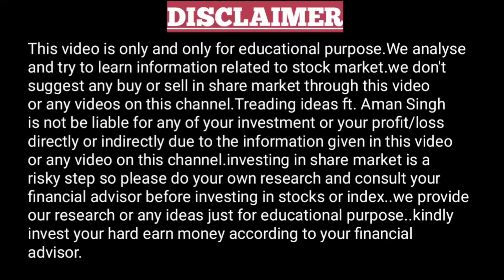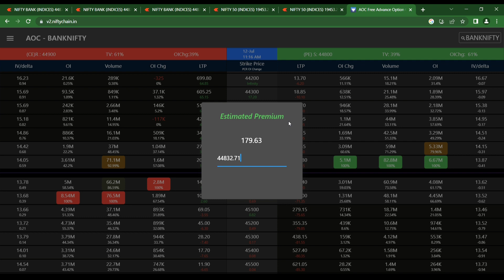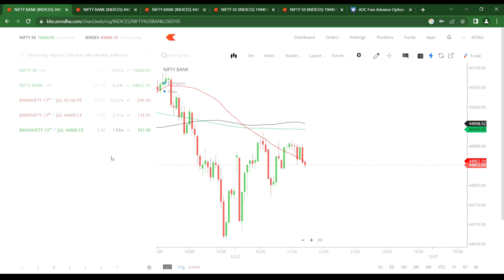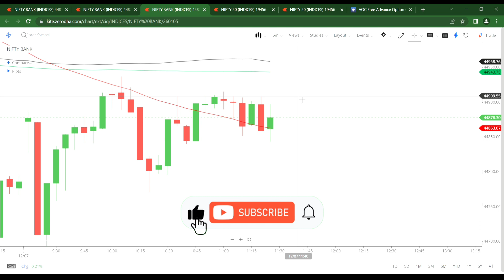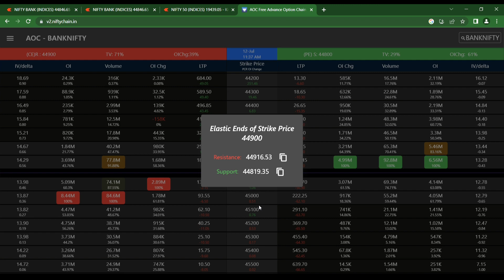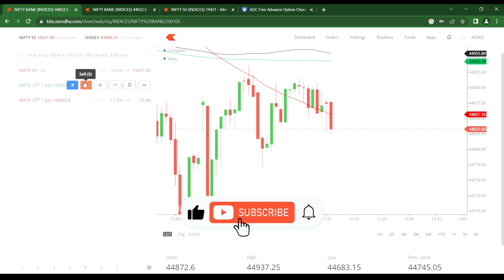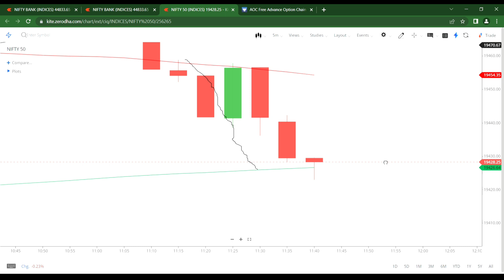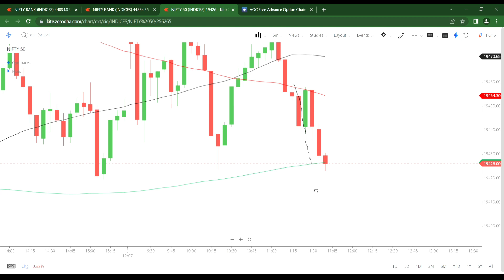AOC tool Live market test DAY 1 | AOC option chain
AOC tool Live market test DAY 1 | AOC option chain | AOC TOOL

First of all thanks to the real owner of the site niftychain.in who gave me the permission to make an educational video on their website and app..This AOC TOOL is very useful to understand Option chain..you will get support and resistance ideas through this tool..and the best part is this website and app is completely FREE 🤩..
YOU DON'T HAVE TO PAY ANY AMOUNT TO USE THIS EXTRA ORDINARY TOOL..

AOC tool website link 👇👇

niftychain.in

1 minute scalping strategy,
1 minute scalping strategy crypto,
1 minute scalping strategy bank nifty,
1 minute scalping strategy forex,
1 minute scalping strategy nifty,
1 minute scalping strategy indicator,
1 minute scalping strategy olymp trade,
1 minute scalping strategy tradingview,
1 minute scalping strategy hindi,
1 minute scalping strategy crypto binance,
1 minute scalping strategy forex hindi,
1 minute scalping strategy boom and crash,
1 minute scalping strategy the moving average,
1 minute price action scalping strategy,
1 minute scalping strategy bitcoin,
1 minute scalping strategy ema,
easy 1 minute scalping strategy,
i found the best 1 minute scalping strategy ever,
easy 1 minute scalping trading strategy,
easy 1 minute forex scalping strategy,
the easiest 1 minute scalping strategy,
the best 1 minute scalping trading strategy ever,
scalping,
scalping live trading strategy,
scalping trade live,
scalping trading strategy,
scalping strategy,
scalping trading,
scalping options trading,
scalping live,
scalping indicator,
scalping trading strategy crypto,
scalping trading strategy forex,
scalping algorithmic trading,
scalping analysis,
5 minute scalping strategy bitcoin,
5 min scalping strategy btc,
5 min scalping strategy bitcoin,
best 5 minute scalping strategy,
best 5 minute scalping strategy crypto,
best 5 min scalping strategy gold,
i found the best 5 minute scalping strategy,
i found the best 5 minute scalping strategy ever,
5-minute scalping strategy crypto tagalog,
5-minute scalping strategy crypto hindi,
5 min scalping strategy crypto binance,
5 min chart scalping strategy,
5-minute scalping strategy crypto,
5 min scalping strategy stocks,
5 min scalping strategy,
5 minute scalping trading strategy,
5 min scalping trading strategy,
easy 5 minute scalping strategy,
easy 5 min scalping strategy for crypto,
5 min scalping strategy forex,
forex 5 minute scalping strategy hindi,
5 min forex scalping strategy with stochastic and supertrend indicator,
forex 5 minute scalping strategy,
forex 5 minute scalping strategy using free indicator,
5 minute scalping strategy gold,
5 minute gold scalping strategy,
5 min scalping strategy hindi,
5-minute scalping strategy,
1 min scalping strategy bank nifty live,
bank nifty option scalping live,
best scalping strategy live,
stock market,
stock market,

This video is made for educational purposes only..we don't suggest any buy or sell..we are not SEBI certified so kindly invest your hard earned money according to your financial advisor..we are not responsible for your investment or your profit/loss